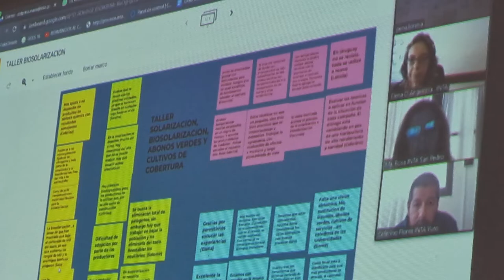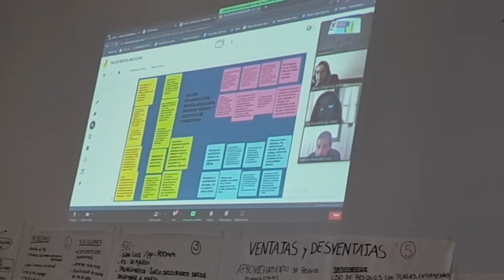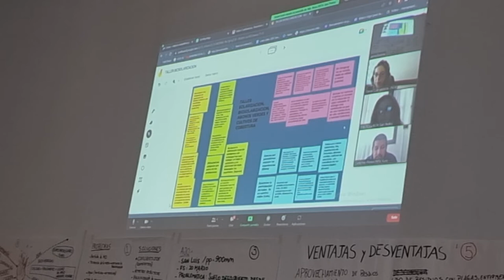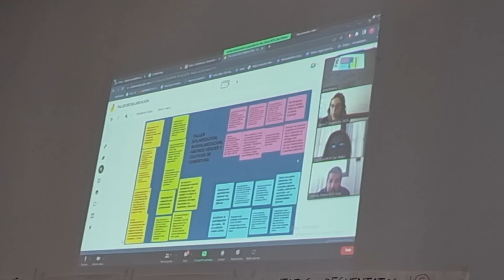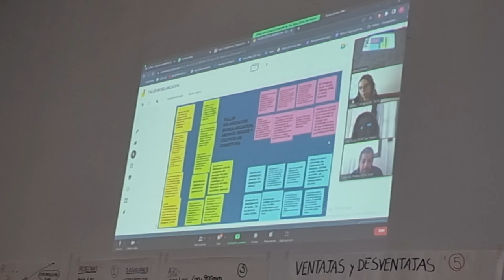Jornadas de biofumigación+ - Plenario Talleres - Grupo virtual